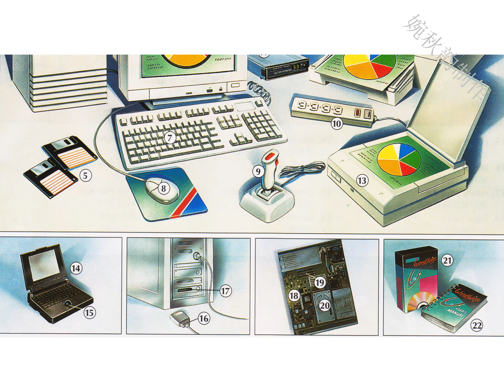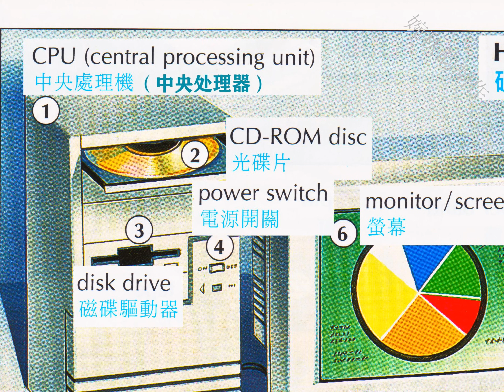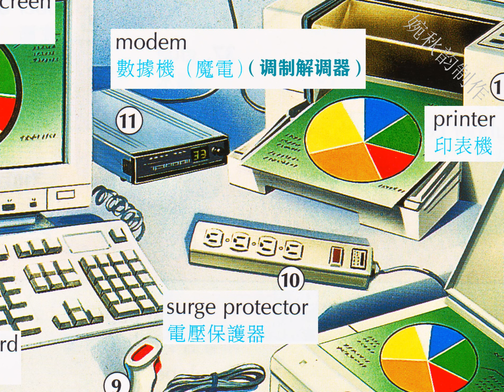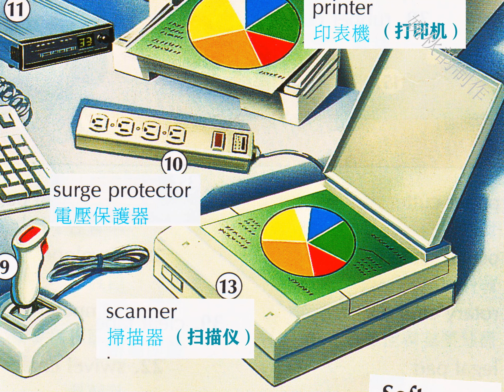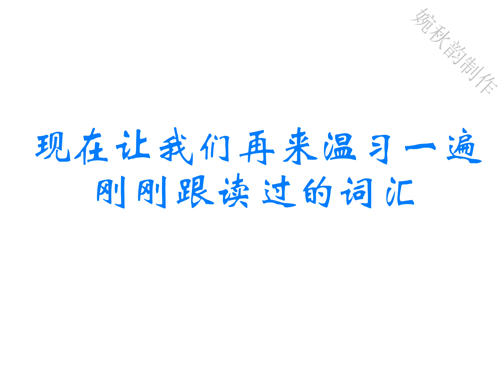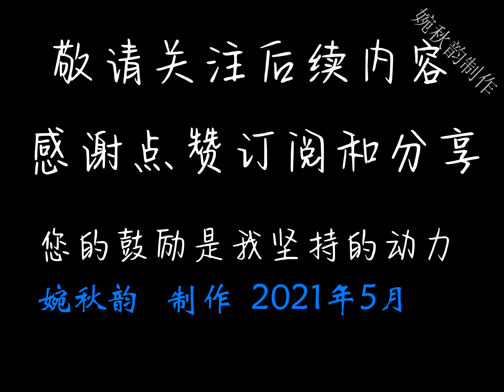第102节：电脑 Computers/ for foreigners to learn Chinese Mandarin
本节办公室-电脑方面的的常用名称的英语词汇。请浏览本节的视频。视频中的中英文由AI 机器人配音完成。英语选择美国式的英语，中文选择标准的普通话中文语音，也十分适合外国人学习中国语言 The best video for foreigners to learn  Chinese Mandarin
视频图片摘自牛津图片字典，经过林林的精心编辑，成为适合大家学习的教材。希望能够博得您的喜欢，并多多支持林林，关注浏览点赞订阅和分享，您的鼓励是林林坚持原创作的动力，愿以学习为纽带， 连接来自远方友好的您，我的朋友！